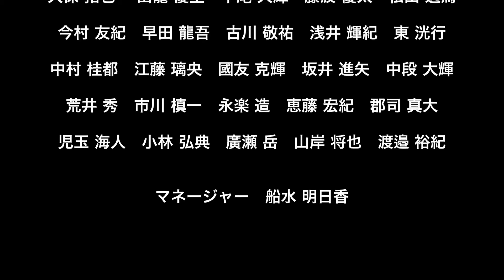関東学院チャンネル [大学篇 Episode49]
関東学院大学 陸上競技部

駅伝が中心となる陸上競技部。2004年以来となる箱根駅伝出場を目指し、日々の練習に励む。